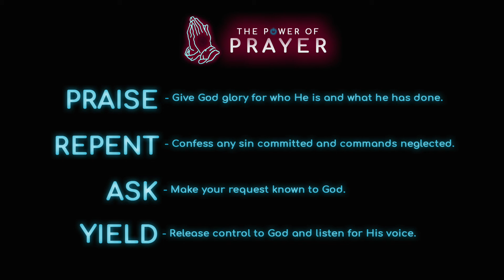Prayer Primers Day 17